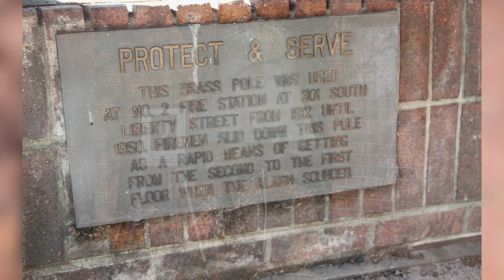Past WSFD Line of Duty Death Ceremonial Bell Ringing